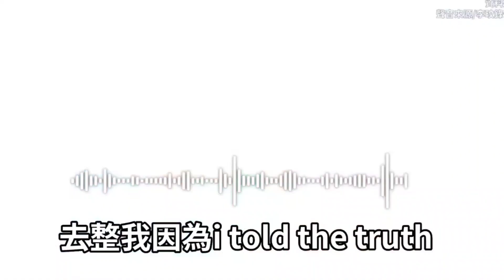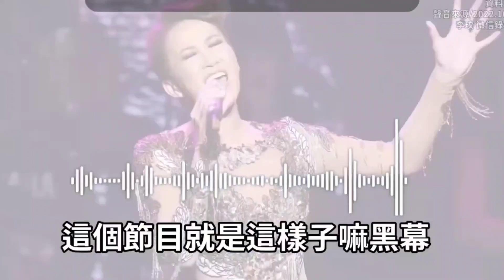《中國好聲音》投訴李玟不公平視頻！現已YouTube全球封鎖！ “甄妮為好友再發聲